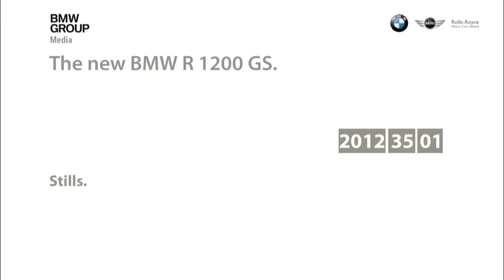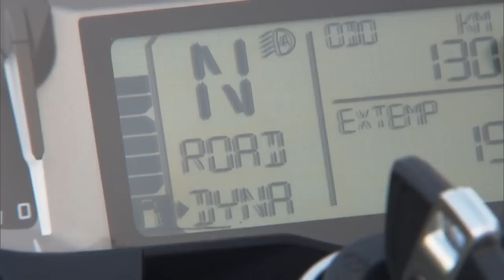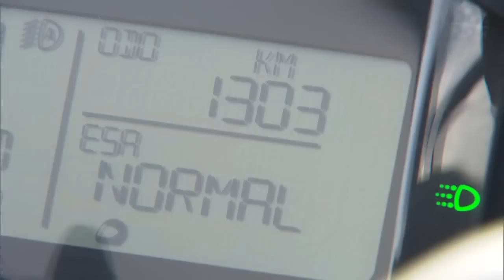2013 BMW R1200GS WC | One World - One R1200GS.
The world's most successful travel enduro is perfected.

The following information may refer to or contain images of European specification product and may differ from US Market product application. Additional US Market information will be provided as it becomes available.

The "BMW GS" concept has embodied riding pleasure and the desire for adventure for over 30 years. This applies especially to the GS motorcycles with the opposed-twin "boxer" engine. The "big GS" allows motorcyclists to explore the most remote corners of the world - an idea that has already inspired numerous globetrotters to set off on their travels.

But the GS was and still is much more than this. Whether sports-style cornering on winding country roads, excellent travel times due to high motorway speeds, relaxed tours with a passenger or daring rides over rough terrain - every GS has offered supreme mastery of these skills in its respective era and this won't change with the new version.

It is the unique integrated concept of the big travel enduro bike with boxer engine, complete with authentic charm and a powerful, high-torque engine, which is loved by legions of motorcycle fans all over the world to this day. It is not for nothing that the "big BMW GS" with boxer engine has been the undisputed frontrunner in its market segment for many years and is the best-seller within the BMW Motorrad model range. BMW is now beginning a whole new chapter in GS history: the most popular travel enduro in the world has been brought to perfection.

The challenge: how to improve even more following nine years at the top.

Even in its ninth year of production, the current BMW R 1200 GS is still setting the benchmark in its segment in comparative tests with its outstanding overall concept and innovative technology. With over 170,000 units sold, it is the most successful and top-selling travel enduro in the world.

So the challenge facing the BMW Motorrad development department was considerable: to further optimise the GS - an icon of three decades - improve it in all areas and equip it with innovative technical solutions to ensure it is in good shape for the future.

The development goals of the new BMW R 1200 GS:

• Further increase performance overall - without neglecting its well-established virtues.

• Perfect its touring suitability.

• Increase off-road suitability.

• Achieve superior figures within the travel enduro segment and beyond in terms of engine and riding performance.

• Ensure preparation for the future in terms of noise and exhaust emissions.

• Suspension with top handling, optimum traction and increased off-road performance.

• Increase active and passive safety.

• Unmistakable BMW Motorrad design in typical GS style.

• Top quality as is characteristic of BMW Motorrad.

Sierra BMW is a family owned, fully authorized BMW Motorcycles Retail & Service Center. We feature BMW Motorcycles and BMW Motorcycle Parts, Accessories, and Apparel.

"Sierra BMW Motorcycle - We specialize in CUSTOMER SERVICE."